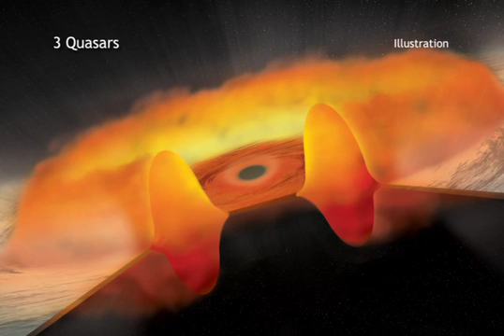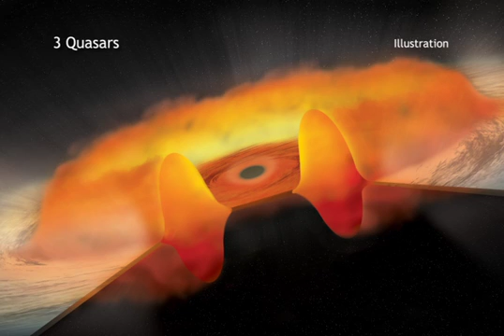A Tour of 3 Quasars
A group of unusual giant black holes may be consuming excessive amounts of matter, according to a new study using NASA's Chandra X-ray Observatory.